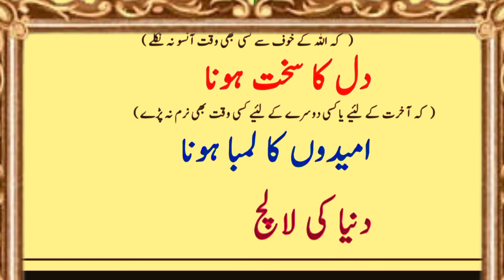Islamic Video | Badnasibi Ki pehchaan | Rasool Pak ka Farmaan | Hadees Mubarak | Islamic Tv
Islamic Video